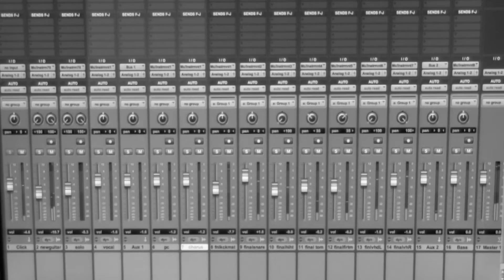"Dangerous Woman" by Ariana Grande covered by Liza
"Dangerous Woman" cover by Liza.Thanks to my manager Caroline Walker, Mike Walker music producer on guitar, the great Ellis Martinez on drums, and the amazing Dakotah Walker on bass! I had an awesome time recording at DreamWalker music productions. Enjoy!